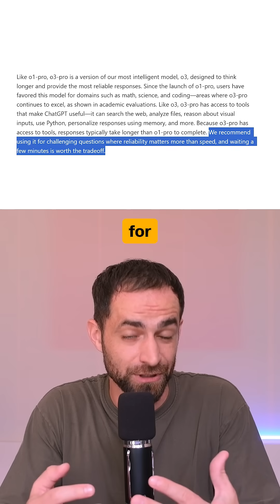OpenAI released o3-pro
‎OpenAI released o3-pro, their best reasoning model yet